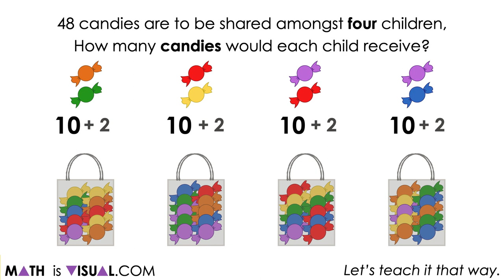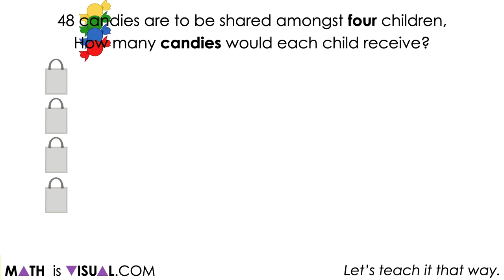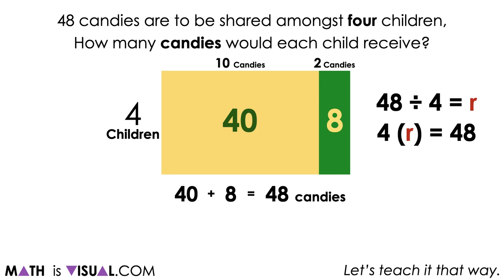Using Division to Solve One-Step Algebraic Equations | Visual Math Talk [SILENT SOLUTION ANIMATION]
This set of visual math talk prompts is taken from the Math Talk section of Day 2 in the Make Math Moments Problem Based Unit called Sowing Seeds Revisited

The purpose of the Math Talk is to reinforce key concepts and big ideas from the first day of this problem based math unit including:
There are two types of division;
Partitive division is when the total quota is known (the dividend), and the number of parts or groups (the divisor) is known;
Partitive division reveals a rate;
In partitive division, the dividend and the divisor often have different units;
The dividend from any division sentence can be decomposed into smaller parts to allow for friendlier division by the divisor. This strategy is known as partial quotients. (i.e.: 85 ÷ 5 = 45 ÷ 5 + 40 ÷ 5 = 9 + 8 = 17);
Division is the inverse operation of multiplication;
Variables are used to represent changing or unknown quantities;
When solving an equation where the coefficient of the unknown variable is not equal to 1, division is required to determine the value of the unknown variable and the context of the problem determines which type of division is required.

To get the full breakdown of this Visual Math Talk Prompt Set, head